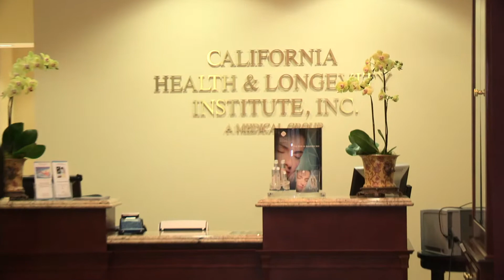California Health & Longevity Institute - Health Beauty Life The Show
Journey To Wellness! California Health and Longevity Institute: A facility where the integration of medicine, wellness, fitness, nutrition, and four-star luxury intersect in beautiful Westlake Village, California.